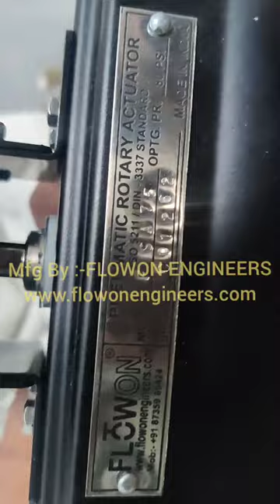FLOWON make Pneumatic Actuator Operated Butterfly Valve